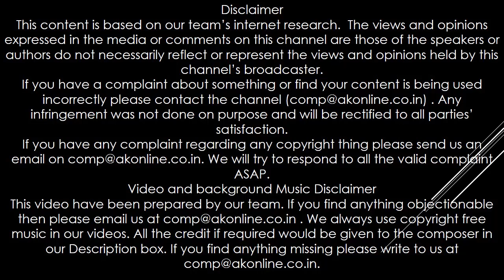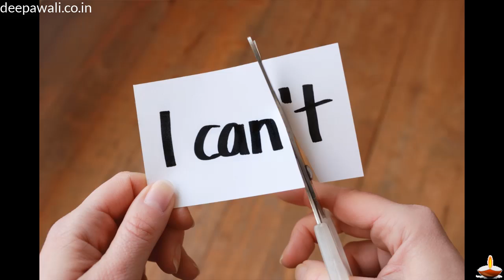आत्मविश्वास बढ़ाने केआसान तरीके | How to Increase Self Confidence Tips In Hindi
आत्मविश्वास बढ़ाने केआसान तरीके लिखित में यहाँ पढ़े

इस आर्टिकल में निम्नलिखित टॉपिक्स कवर किये गए है
How to Increase Self Confidence Tips
आत्मविश्वास को बढ़ाने के लिए कुछ ध्यान एवम योग भी करें |